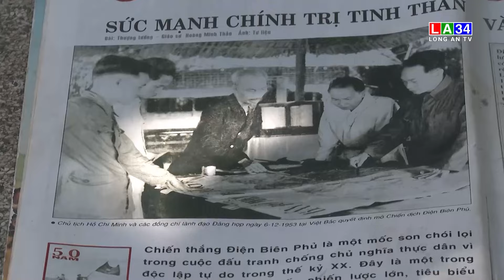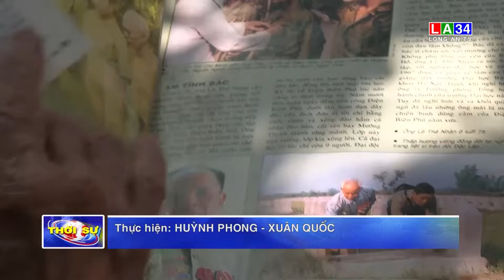Người chiến sĩ góp sức tạo nên chiến thắng Điện Biên Phủ lẫy lừng | LONG AN TV